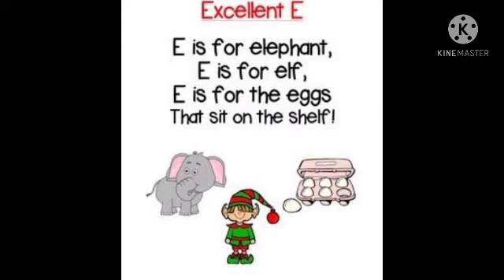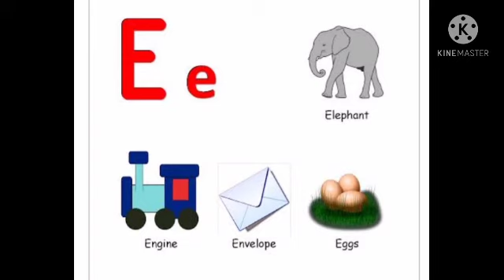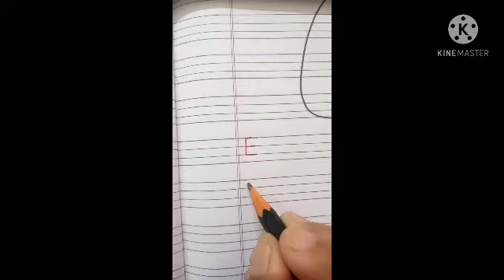Capital letter E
Let's learn how to write capital letters